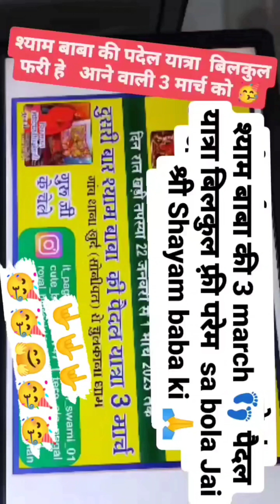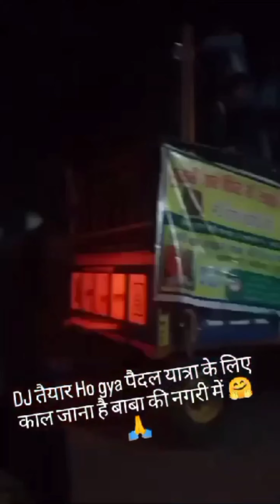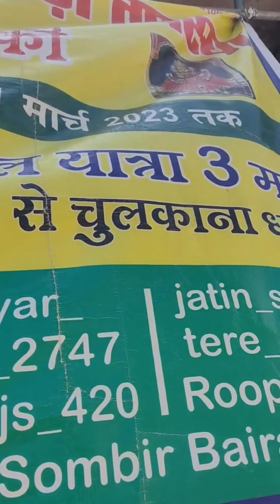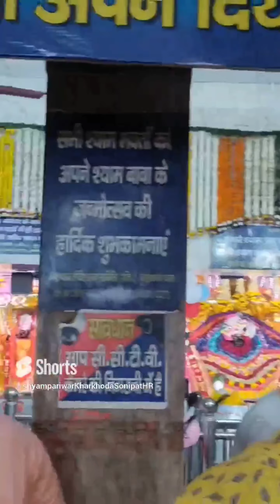खाटूश्याम बाबा की निशान पैदल 👣चुल्कान धाम || Khatu Shyam jii Mela 2023|| Khatu Shyam#chulkanadham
Garu jii ki Tarf sa Bikul free Yatra 3 bar
|| Khatu Shyam Padel yatra 🙏
|| khatu Shyam jii Mela 3 March 2023 ||
Thana Khurd to chulkanadham 🙏
Masti bari Padel Yatra Khatu Shyam jii 🙏❣️🙏
 राधे❤ राधे❤ राधे❤ राधे❤ राधे❤ राधे❤ राधे❤ राधे❤ राधे❤ राधे❤ राधे❤ राधे❤ राधे❤ राधे❤ राधे❤ राधे❤ राधे❤ राधे राधे❤ राधे राधे जय 🙏जय🙏 जय🙏 जय🙏 जय🙏 जय❤ जय🙏 जय❤ जय🙏🙏 जय❤ जय🙏 जय❤  श्री ❣️ श्री❣️ श्री❣️ श्री❣️ श्री❣️ श्री❣️ श्याम जी🙏श्याम जी ❣️श्याम जी❣️ श्याम जी 🙏